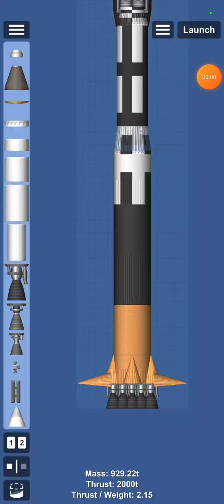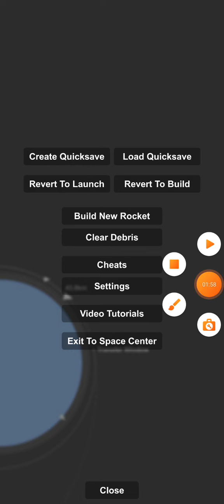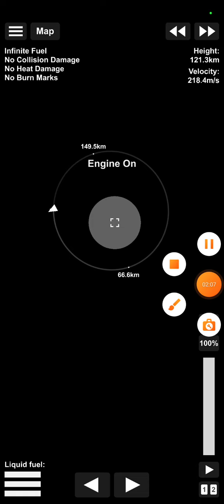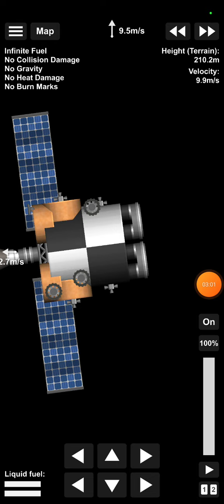The story of my n4 moon landing